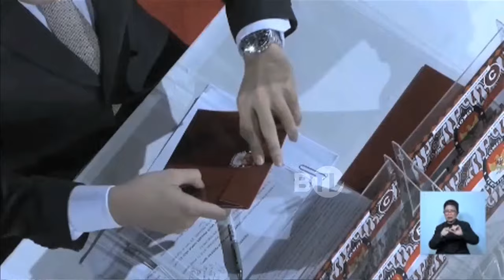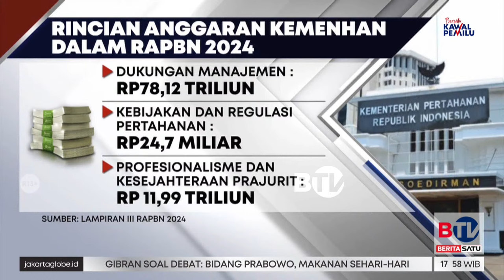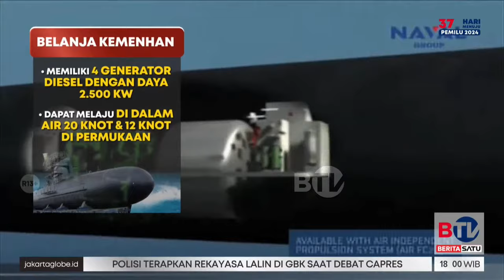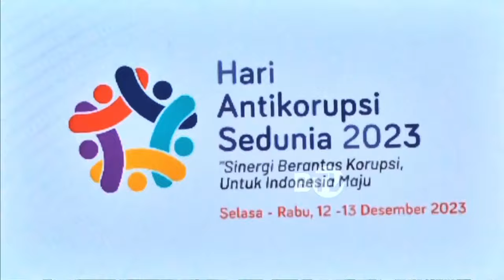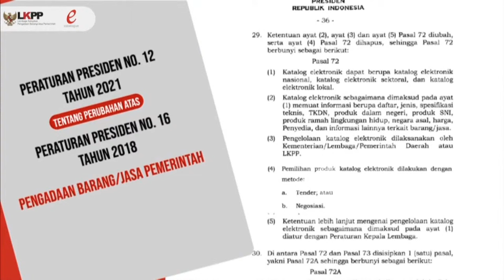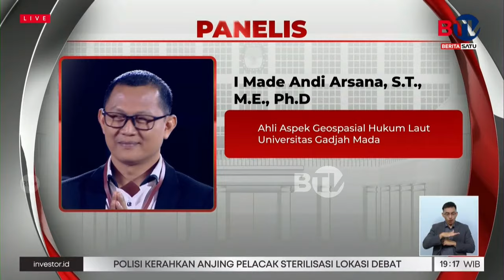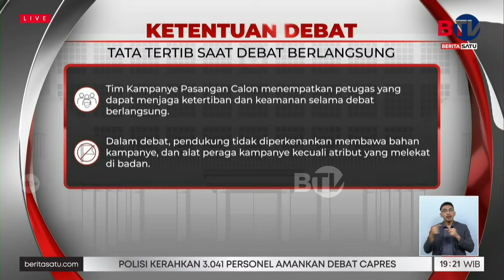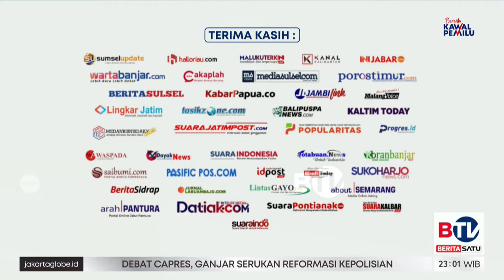LIVE | Debat Capres Kedua Pemilu 2024 , Adu Gagasan Anies - Prabowo - Ganjar Soal Pertahanan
Jangan lupa ikuti kuis BTV KAWAL PEMILU dengan total hadiah jutaan rupiah. dan jawab seluruh pertanyannya!

Komisi Pemilihan Umum (KPU) menggelar debat calon Presiden 2024 kedua pada hari Minggu, 7 Januari 2024. Anies Baswedan, Prabowo Subianto dan Ganjar Pranowo akan saling berhadapan untuk kedua kalinya dalam debat capres 2024. Pada debat capres kedua ini ketiga paslon capres akan beradu gagasan dengan tema Pertahanan, Keamanan, Hubungan Internasional dan Geopolitik.  Lokasi debat capres kedua ini akan dilaksanakan di Istora Senayan Jakarta